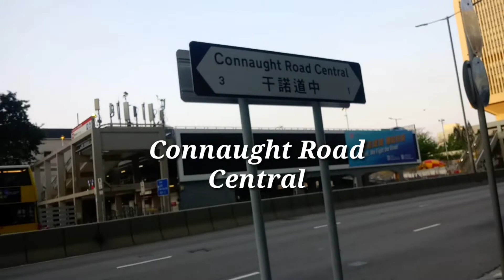Hong Kong Walk, Connaught Road Central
Hong Kobg Walk, Connaught Road Central